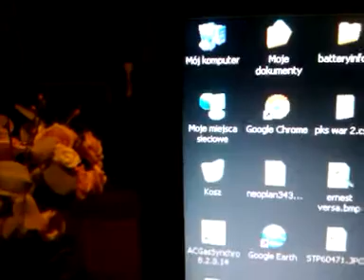Dell Latitude D600 - Problem z matrycą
Problem dotyczy całej pierwszej kolumny pikseli z lewej strony, podczas poruszania pokrywą cała kolumna zapala się na czerwono.